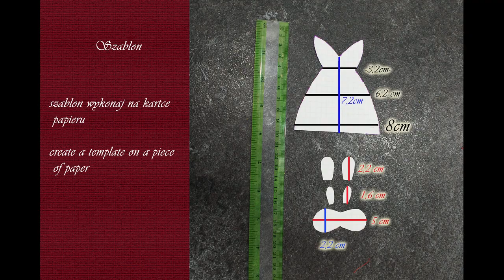Koszulki na jajka - jak wykonać z filcu?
Koszulki na jajka wykonane są z filcu. Króliczki pięknie będą się prezentować na wielkanocnym stole. Szablon jest na małe jajka. Zapraszam do zabawy.